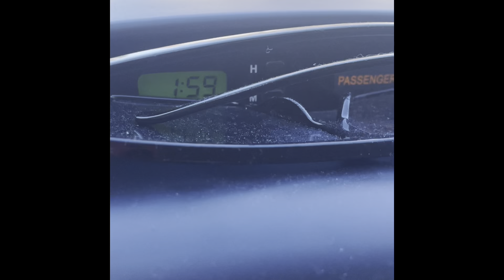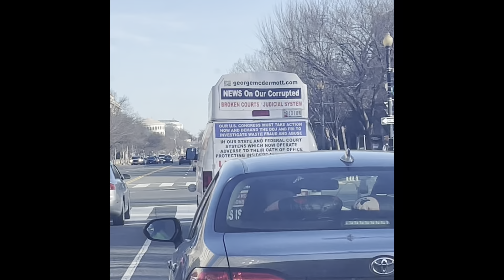We back! Running thru the city! DC baby!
Just a few updates… boards up outside the White House… half mast at the Capitol as usual… and deserted as usual…! Downtown DC!